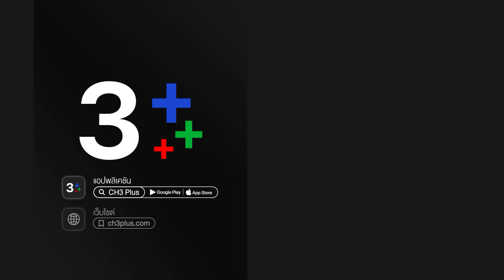สร้อยสะบันงา A Tale of Ylang Ylang EP.2 ตอนที่ 8/8 | 20-12-65 | Ch3Thailand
"ดูละครย้อนหลัง" เรื่อง สร้อยสะบันงา ตั้งแต่ EP.6 เป็นต้นไป รับชมฟรีได้ทาง 3Plus ทั้ง ch3plus.com และ 3Plus Application หลังทีวีออนแอร์แล้ว 1 วัน. พิเศษสำหรับสมาชิก 3Plus Premium สามารถชมละครย้อนหลังแบบต่อเนื่องแบบไม่คั่นเบรคได้ตั้งแต่เที่ยงคืน

สร้อยสะบันงา ออกอากาศ ทุกวันจันทร์ - อังคาร เวลา 20.30 น. ช่อง3 กด33

 เรื่องราวชีวิตของหญิงสาวที่ชื่อสร้อยสะบันงา(พิมพ์ชนก ลือวิเศษไพบูลย์) ลูกกบฏที่ตั้งใจจะกอบกู้ชื่อเสียงของวงศ์ตระกูล จึงพยายามขัดเกลาตัวเองให้โดดเด่น เทียบเท่ากับผู้ดี จากความพยายามกลายเป็นความทะเยอทะยานที่ทำให้เธอหยิ่งในศักดิ์ศรี เกินกว่าจะยอมรับคำว่าแพ้ แต่ยิ่งดิ้นรนแสวงหา สิ่งไขว่คว้ากลับยิ่งหลุดลอยไป แต่ความรัก...อาจเป็นสิ่งสุดท้ายที่เหลือในมือเธอ จากหัวใจของชายแสนดีที่ ชื่อ เทียน(ณภัทร เสียงสมบุญ) ซึ่งพร้อมจะปกป้องและดูแลเธอตลอดไป...

นำแสดงโดย : นาย ณภัทร เสียงสมบุญ, ใบเฟิร์น พิมพ์ชนก ลือวิเศษไพบูลย์, วรฤทธิ์ เฟื่องอารมย์, อาภาศิริ นิติพน, ขวัญฤดี กลมกล่อม, ชาตโยดม หิรัณยัษฐิติ, สรวงสุดา ลาวัณย์ประเสริฐ, ปรมะ อิ่มอโนทัย, น้ำหนึ่ง สุทธิเดชานัย

บทประพันธ์โดย : อุมาริการ์
บทโทรทัศน์โดย : ดนยา ทรัพย์ยิ่ง
กำกับการแสดงโดย : อดุลย์ ประยันโต และ วศิน สมัญญากุล
ผลิตโดย : จริยา แอนโฟเน บริษัทเมกเกอร์ เจ กรุ๊ป จำกัด

เพลงประกอบละคร : คนเดียวที่รักหมดหัวใจ | เต้น นรารักษ์